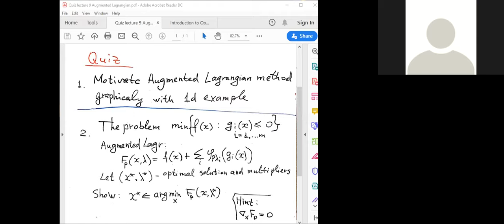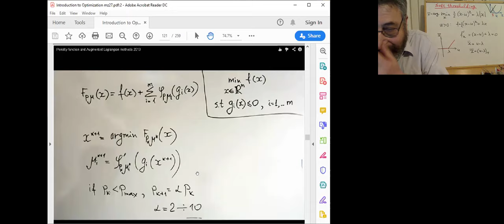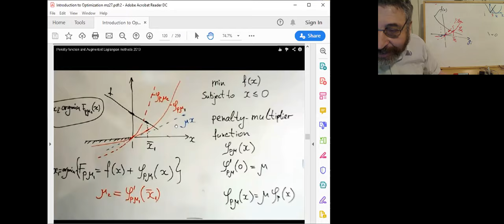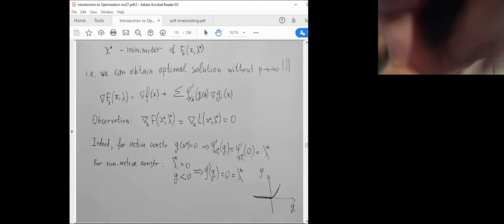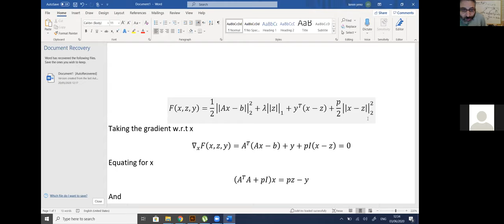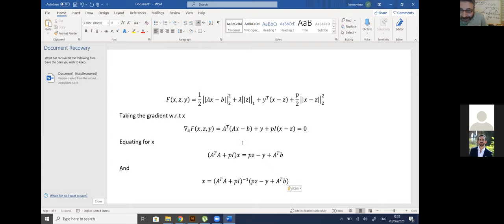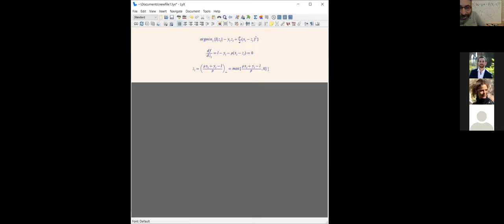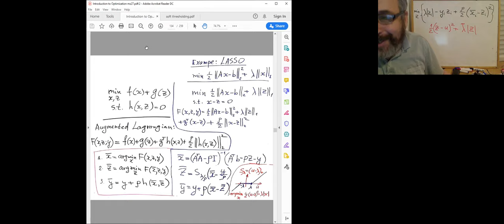Zoom Lecture 9, Augmented Lagrangian and ADMM 03.06.2020